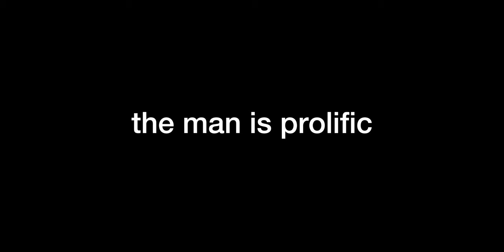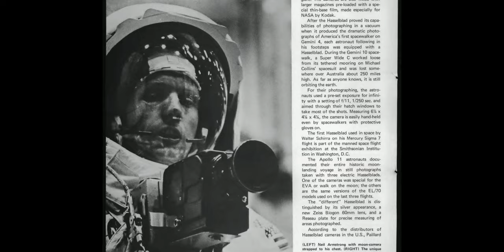Die Hard - Did It Really Revolutionize the Action Movie Genre?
Released in 1988, on the heels of an era of action movies like Rambo and The Terminator. Die Hard would revolutionize the action film genre in many ways.

Loosely based on the novel, “Nothing Lasts Forever” by Roderick Thorp, and adapted to the screen by Jeb Stuart then script doctored by Steven de Souza of Beverly Hills Cop fame. Die Hard is that rare movie that proves unconventional thinking can revolutionize a genre.